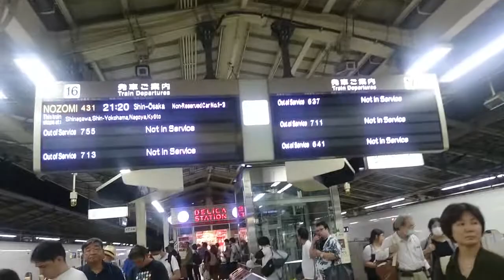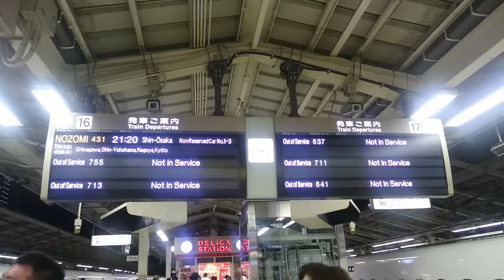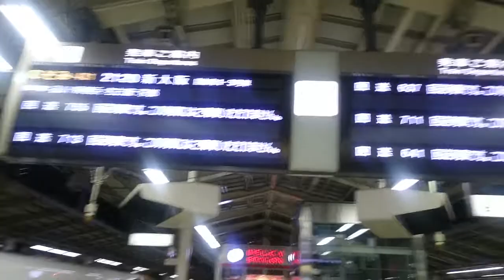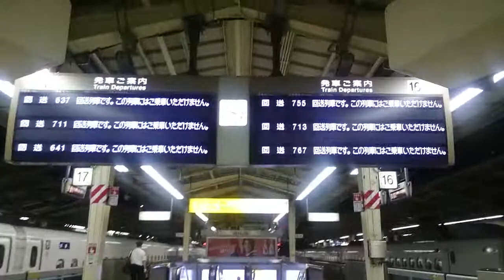JR東京駅 清掃終了から乗車開始までの様子＆回送列車ホーム柵閉鎖から戸閉までの様子＆のぞみ新大阪行き 発車メロディ 発車放送あり（神田南了解なし）乗降終了合図 2017年夏